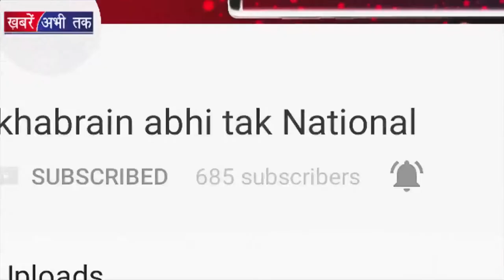Baaghi 2 ने तोड़े Box Office के सारे Record || BOLLYWOOD NEWS || Khabrain Abhi Tak Live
हिंदी सिनेमा के पर्दे पर चार साल पहले जन्मा टाइगर बड़ा हो गया है और गुर्राने वाली बचकानी आवाज़ अब दहाड़ में बदल गयी है... जिसकी गूंज से बॉक्स ऑफ़िस kapnay लगा है... टाइगर श्रॉफ़ बाग़ी2 के ज़रिए अपनी फुल फॉर्म में आ गये हैं... बाग़ी2 ने पहले दिन बेहद शानदार ओपनिंग ली है, जो ना सिर्फ़ 2018, बल्कि टाइगर के करियर की भी सबसे बड़ी ओपनिंग है...